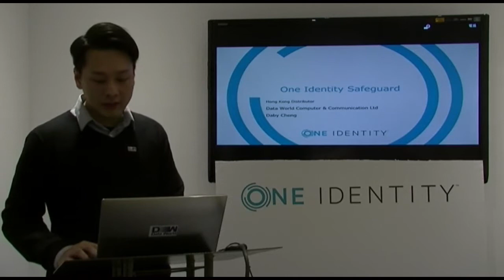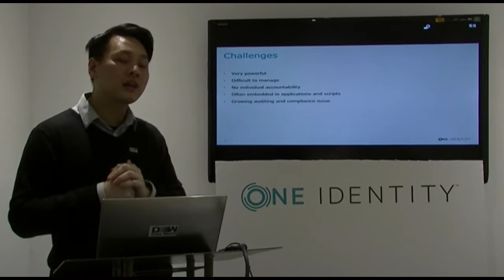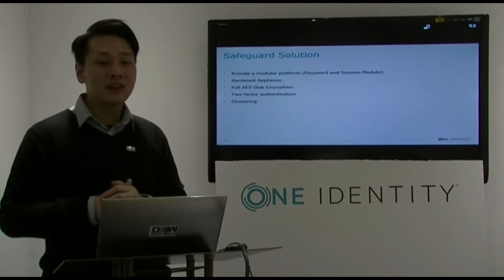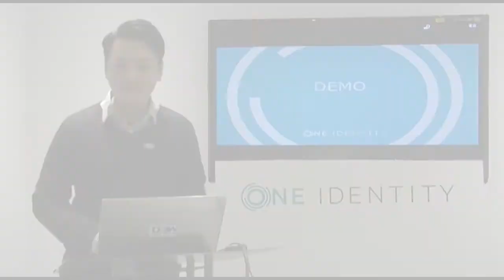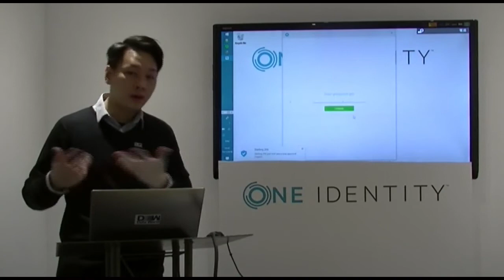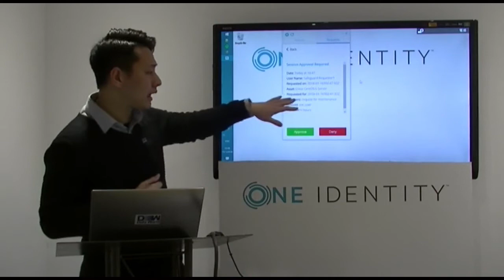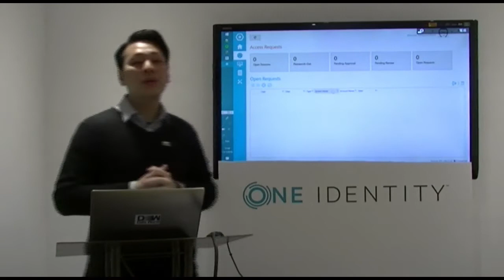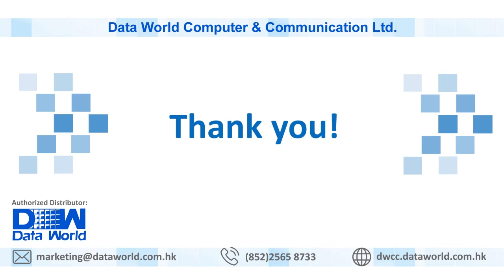One Identity Safeguard introduction | Data World Computer & Communication Limited | Cantonese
Data World Computer & Communication Limited One Identity’s Platinum Partner in Hong Kong, introduces One Identity Safeguard in Cantonese.